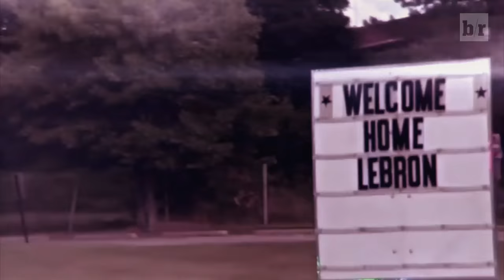LeBron James - NBA Champion 2016 Mix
You come at the King, you best not miss.

Congrats to the 2016 NBA Champion Cleveland Cavs and their unanimous Finals MVP, LeBron James. What a journey it has been.

Directed by Ishaan Mishra // Source24designs